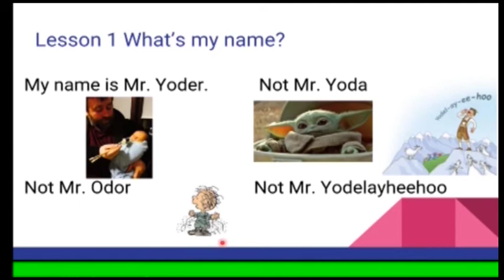___Violin/Viola/Cello/Bass Lessons - What's your teacher's name?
This is also an answer in your quiz. Yoderstudio.com